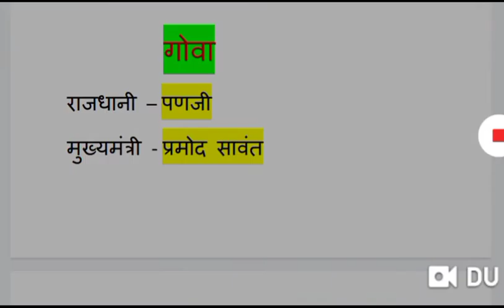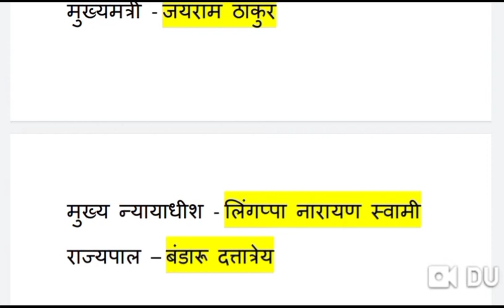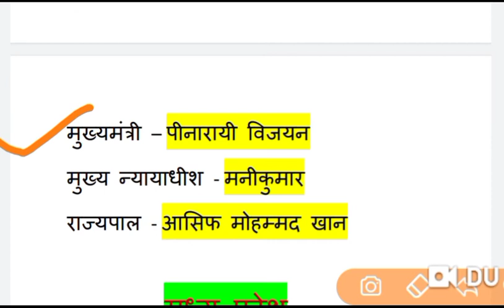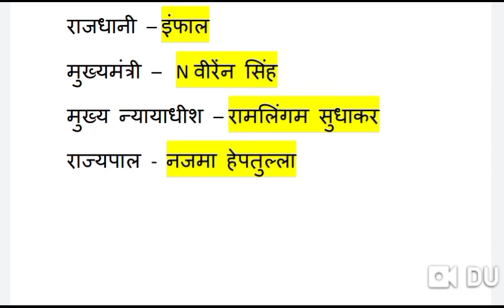State and his capital and govrner //full concept //AT